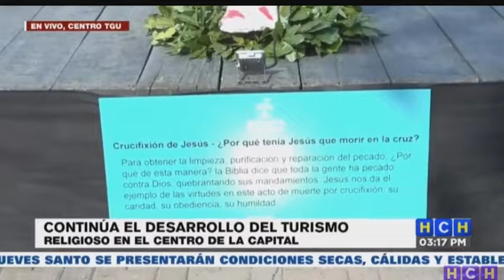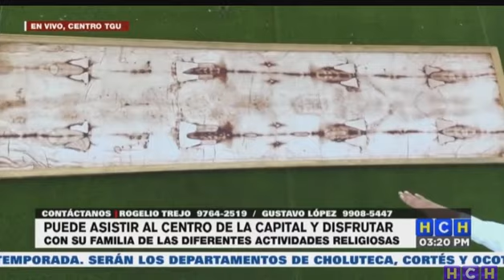Continúa el desarrollo del turismo religioso en el centro de la capital